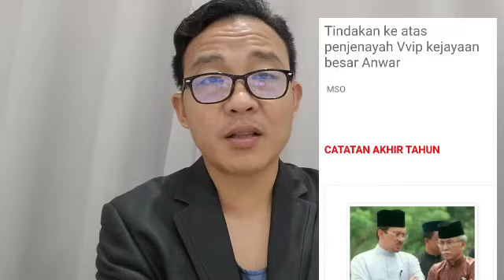RUPANYA INI SEBABNYA LANGKAH DUBAI TIBA2 DIREKA OLEH PN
laman rasmi reformasi
nazilinunity